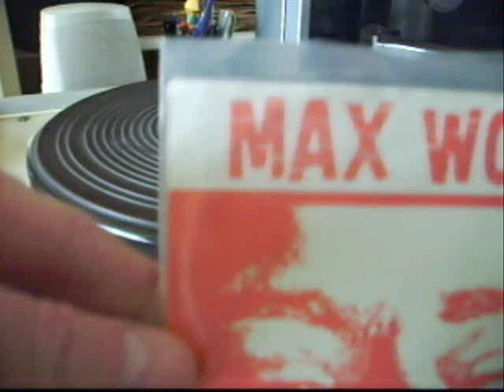Veronica sounds of the 60's (Max Woiski jr-Je bent nog niet gelukkig) 45rpm,gefilmd door M. Torringa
Ik ben eens in m'n platenkast gedoken en heb een aantal lekkere singles gefilmd.
Het zijn toch wel de plaatjes die je vroeger hoorde bij Radio Veronica,en dit is ook een leuke manier om singles te horen (en te zien)
De Garrard MK II waar ik de meeste platen op draai is aangesloten op mijn Philips FX603A Radiogram uit 1950,waar een hele warme versterker in zit.Deze versterker zit weer aangesloten op mijn Alecto MX-790 mengpaneel uit de jaren 80,en die zit weer aangesloten op mijn PC.In sommige films gebruik ik ook de 2508 platenspeler die in de FX603A zit.Maar dat doe ik voornamelijk voor 78 toeren.Als je dit initiatief leuk vindt,laat dan een reactie achter,en ik ga er gezellig mee door.
Wil je alles weten over de geschiedenis van Radio Veronica?